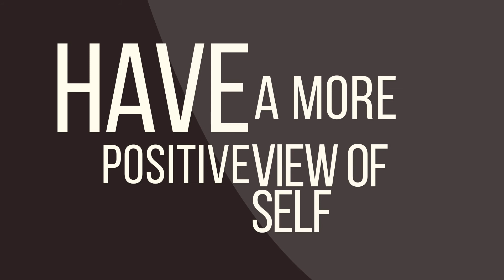The Surprising Reason Why Drinking Coffee Can Help You Like Your Co-Workers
A study published in the Journal of Psychopharmacology showed that workers/ workplaces who consume coffee have a more positive view of self and others than do workers/ workspaces that do not consume coffee. Coffee consumption also enhanced participation in workplace group activities.

• Footage source